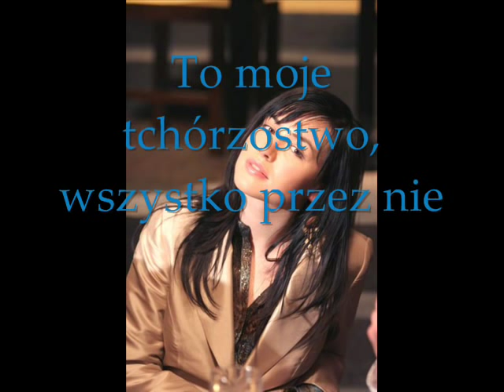Esta cobardia [+polskie napisy] / Marta Żmuda Trzebiatowska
photos of Marta Żmuda Trzebiatowska; music by Julio Iglesias; polish subtitles